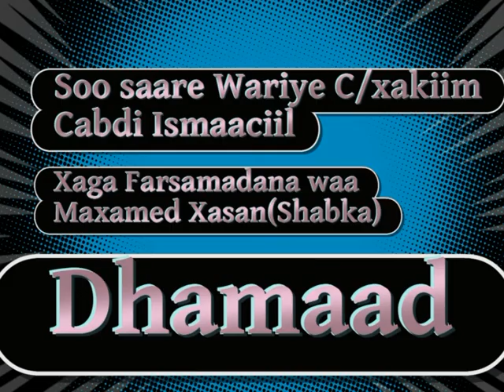Codka jaaliyadaha Holland1 By Cabdixakiim Cabdi Ismaciil